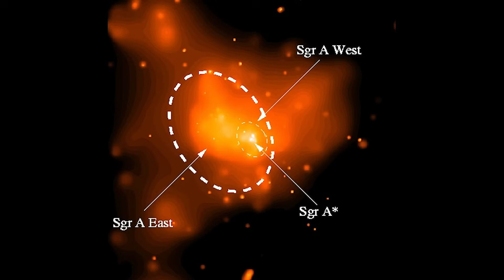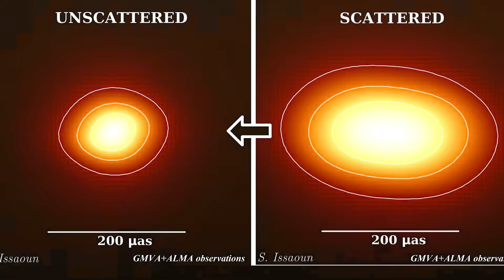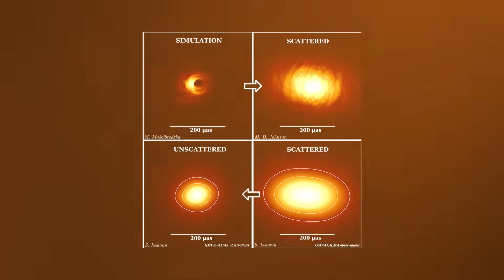James Webb Sees Light Show From Milky Way’s Central Black Hole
James Webb Sees Light Show From Milky Way’s Central Black Hole | What if the center of our galaxy isn't the quiet void we imagined, but a cosmic disco ball throwing the party of a lifetime?

Imagine standing at the edge of space and time, watching as brilliant flares of light erupt from the darkness – some lasting mere seconds, others blazing for hours. No pattern, no rhythm, just cosmic chaos. This is the reality NASA's James Webb Space Telescope has uncovered at the heart of our Milky Way.

Sagittarius A*, our galaxy's supermassive black hole, never sleeps. Its accretion disk pulses with energy, creating a light show that defies all expectations. Scientists expected some activity, but nothing prepared them for this ceaseless eruption of energy that never reaches a steady state.

"In our data, we saw constantly changing, bubbling brightness," describes lead researcher Farhad Yusef-Zadeh. "And then boom! A big burst of brightness suddenly popped up. Then, it calmed down again."

What's causing this spectacular display? And what does it mean for our understanding of the Milky Way's past, present, and future? The answer might reshape everything we thought we knew about the cosmic giants lurking at the centers of galaxies throughout the universe...

Timestamps:
00:00 - Introduction
00:44 - The Cosmic Disco at the Heart of Our Galaxy
03:52 - Decoding the Flares: A Cosmic Mystery Unfolds
06:43 - Galactic Implications: Our Dynamic Cosmic Home